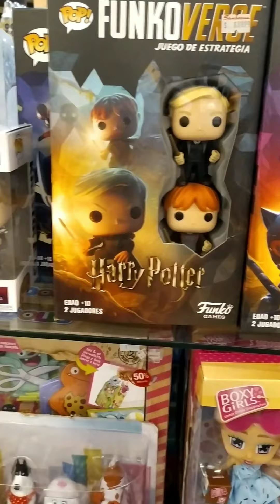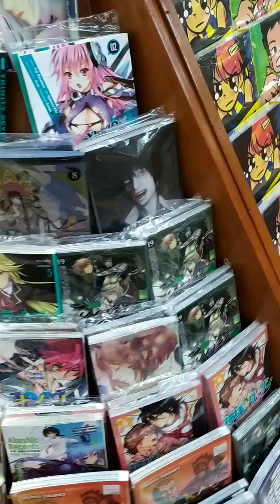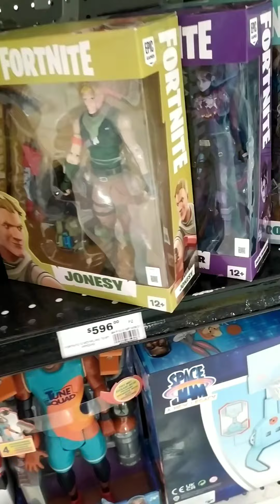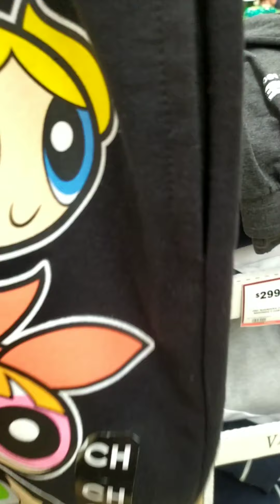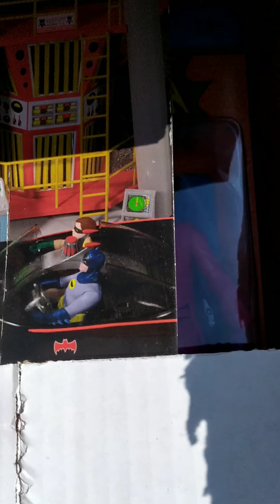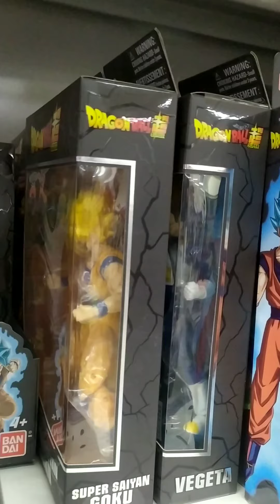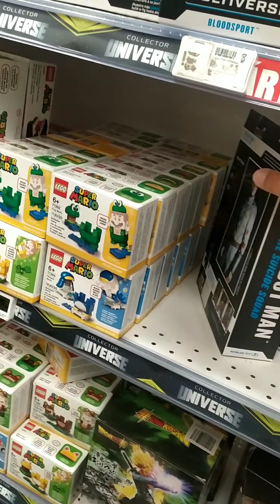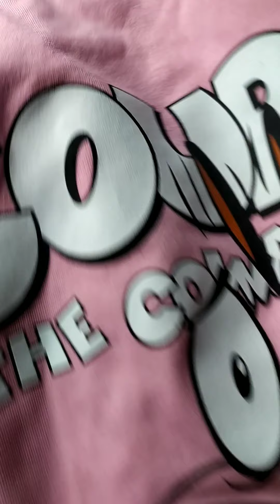De Cacería en CUU Capitulo #2, Una muuuy buena cacería🤘🏼 King Shark en Woolworth!!!!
uff montón de cosas que encontré ‼️‼️‼️
teletransporte al Woolworth más cercano de tu ciudad por qué esos King Shark no van a durar nada 😱😱😱